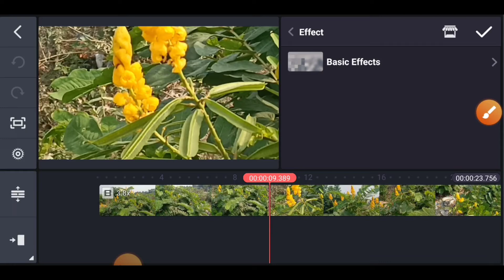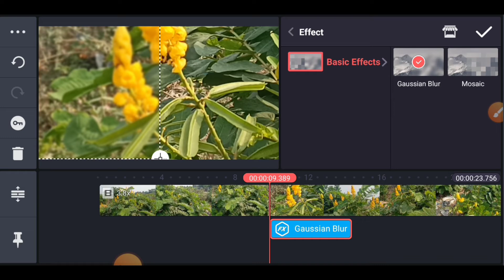কিভাবে Kinemaster দিয়ে Basic Effect Blur অ্যাড করবো